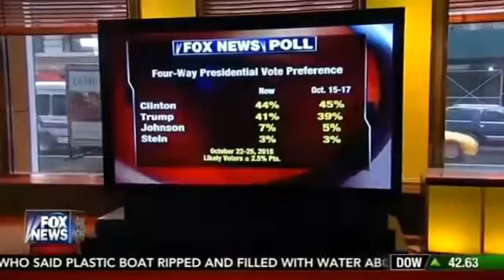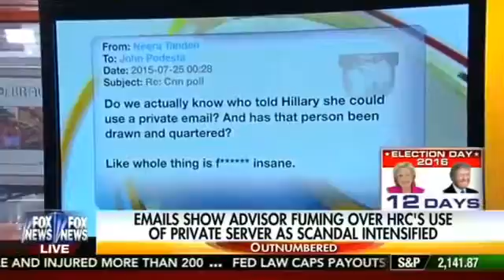Published on Nov 9, 2016 After a controversial end to the SmackDown Women's Title Match, the self-pr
Creepy Clown Tim Kaine Opens for Hillary Clinton's Concession Speech (11-9-16)